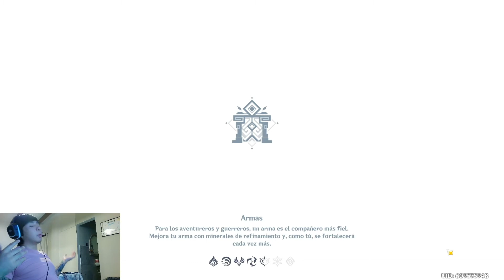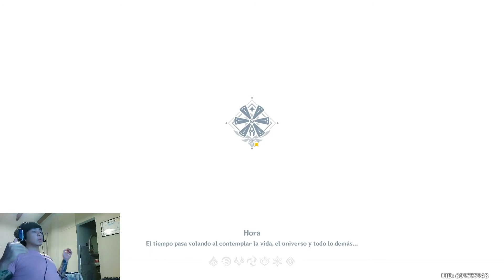La build DEFINITIVA de BENNET alias "benito el 5 estrellas"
Hola comunidad querida espero que con este video los pueda a ayudar a como armar a su Bennet de la manera más efectiva en sus composiciones, si te gusto el video déjame tu rico like y comparte para que tus amigos que lo arman full vida sepan la verdad, saludos.